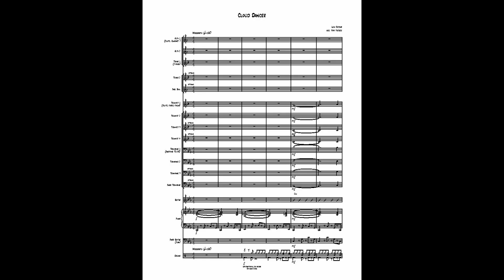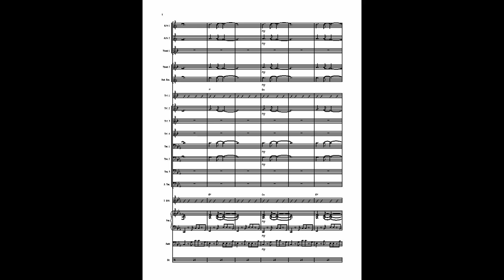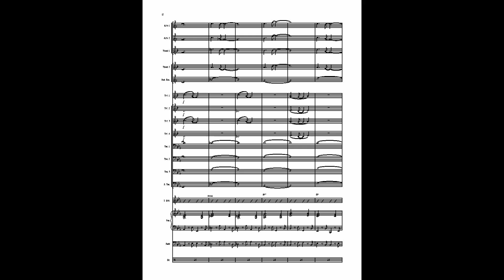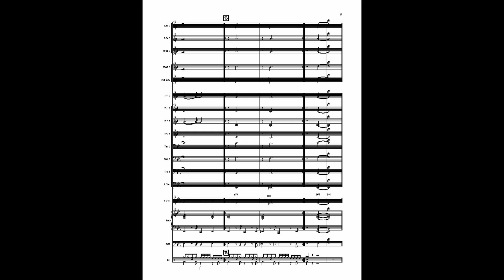CLOUD DANCER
Easy Jazz Ensemble Music
Len Orcino